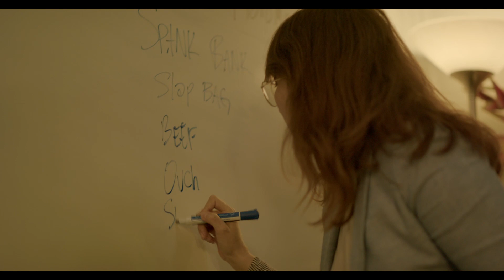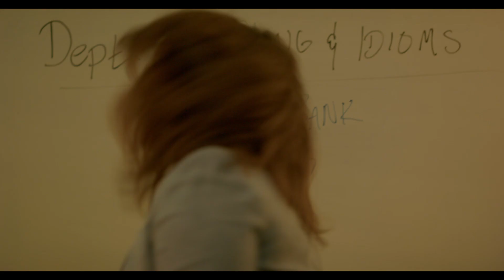Spank Bank Needs a New Name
All cast & crew followed all CDC and California COVID-19 precautions and filming guidelines.

A Sag-Aftra production.

Cast: Kiersten Armstrong, Tom Hamilton, Chris Pecchenino, and Randy Thompson

CREW
Written By: Kiersten Armstrong
Director: Lindsey Barrow
Executive Producer: Randy Thompson
1st AD: Jaron Marquis
Associate Producer: Luc Ashley
Production Assistants: Amanda Salvatore and Nicole Starrett
DP: Kendall Christianson
Sound: Saud Rahman